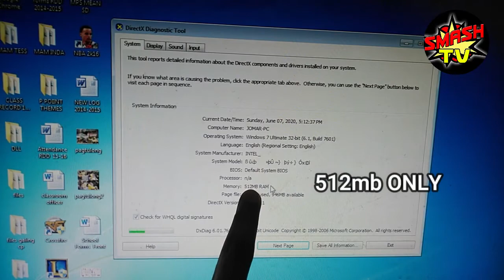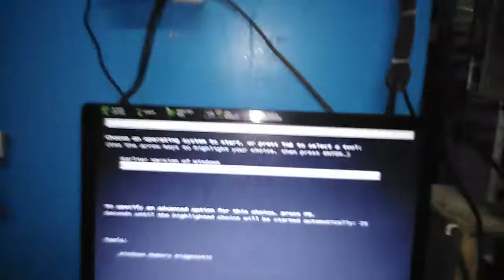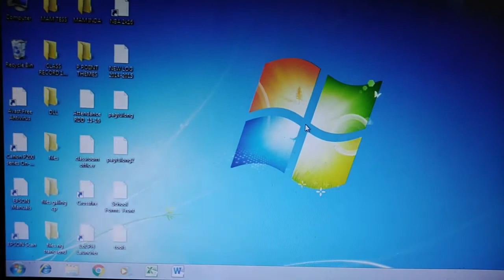How to upgrade memory on pc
Easy to upgrade your RAM. You can try this to your Desktop or Laptop.